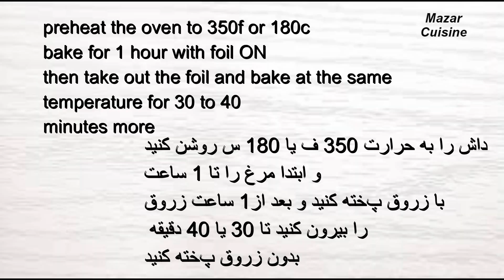Roasted Whole Chicken Juicy & Tender مرغ بسته How to Roast Whole Chicken in Oven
Chicken recipe , whole chicken recipe
Roasted chicken , whole roasted chicken
Full roasted chicken , oven roasted chicken
Slow roasted chicken , roasted chicken in oven
مرغ بسته در داش
Ingredients
for roasted chicken
1 whole chicken with skin
5 Garlic cloves

At 350 f or 180c roast for 1 hour with foil on
Then remove the foil and roast for 30 to 40 minutes without foil

مواد لازم برای مرغ بسته
یک عدد مرغ
پنج دندانه سیر
آب لیمو‌ سه قاشق غذاخوری
سویا ساس سه قاشق غذاخوری
رب بادنجانرومی سه قاشق غذاخوری
روغن پنج قاشق غذاخوری‌
ساس مرچ سرخ یک قاشق غذاخوری
نمک به قدرضرورت
مرچ سیاه یک قاشق چ
زردچوبه نیم قاشق چ

داش را قبلا روشن کنید به حرارت ۳۵۰ ف یا ۱۸۰ س
و مرغ را مدت یک ساعت با زرورق پوشانده بپزید
و بعد از یک ساعت زرورق را بیرون کرده به مدت ۳۰ الا ۴۰ دقیقه بدون زرورق بپزید
اگر از زرورق استفاده نمیکنید از دیگ استفاده کنید که سرپوش داشته باشه